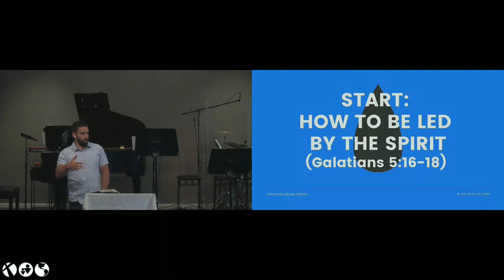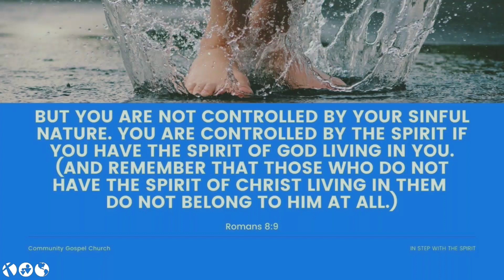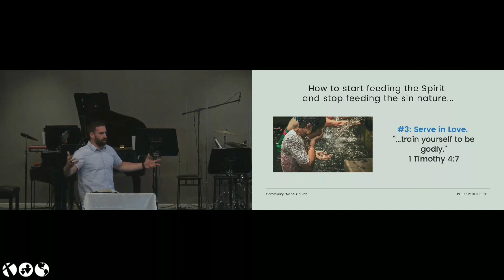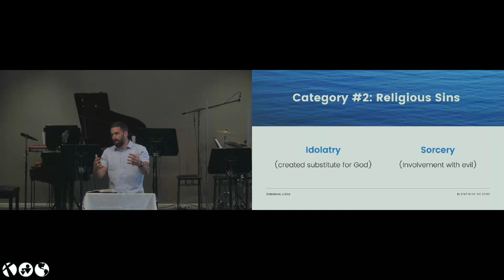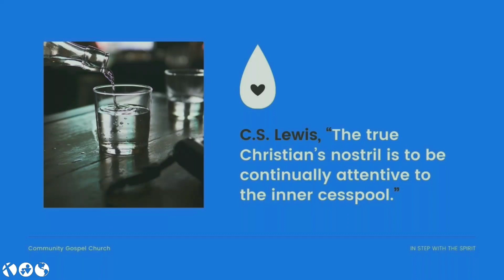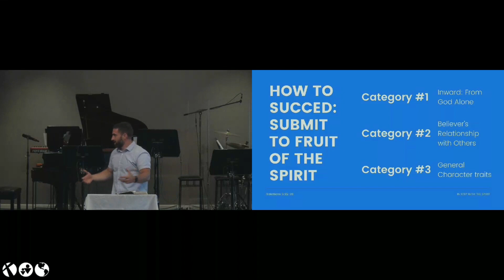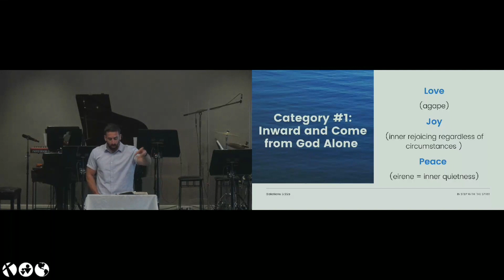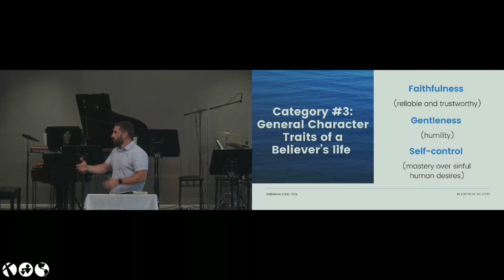In Step with the Spirit (Galatians 5:16-26)